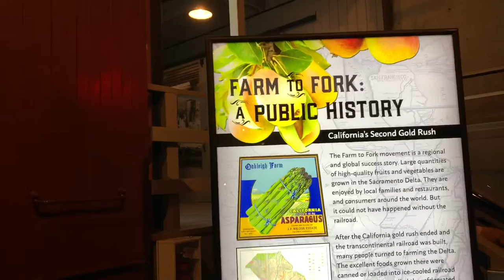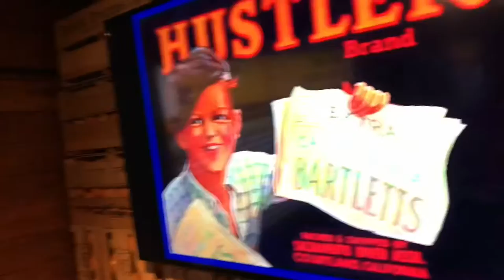Fruit Growers Express Refrigerator Car No. 35832/加州铁路博物馆里的冷藏车35832号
35832号冷藏车制造于1924年印第安纳州，车身长44英尺，用于州际间水果蔬菜运输，当时的制冷技术还不发达，主要制冷方式还是使用冰，到上个世纪50年代生产了数千台这样的冷藏车。视频拍摄于2021年12月5日，加州首府萨克拉门托的加州铁路博物馆。